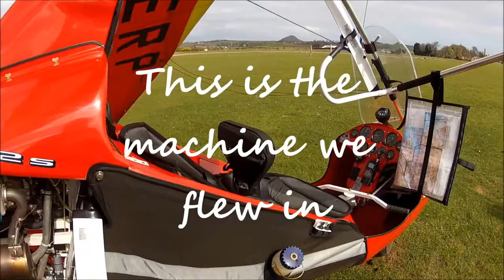John Kirkpatrick Flying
An old mate of mine taking a spin in a microlight at East Fortune Airfield.